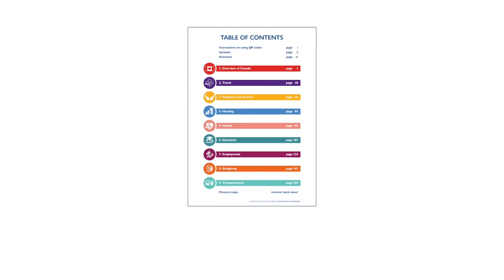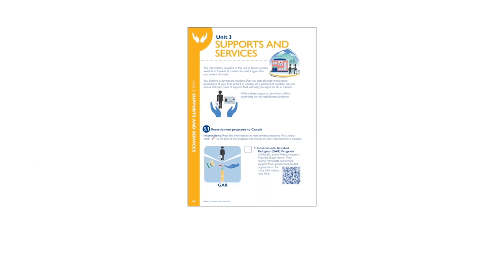Canadian Orientation Abroad (COA) O-Canada Video 6_ Ruáingga/Rohingya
Bidecót mazé Canadar peecan

O-Canada Video 6 – Unit 3 Supports and Services (Ruáingga /Rohingya)
O-Canada Vidéo 6 – Unité 3 Aides et services (Ruáingga/Rohingya)
O-Canada Só nombór vidu- Tin nombór yunít: Modot ar hédmot